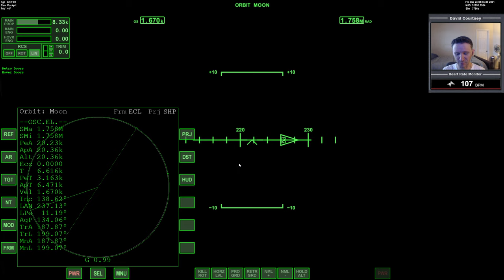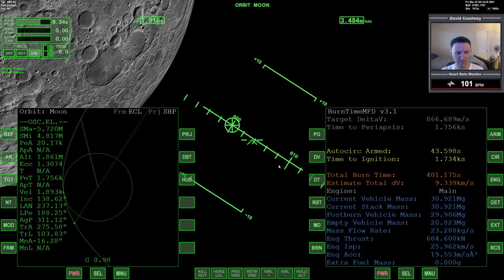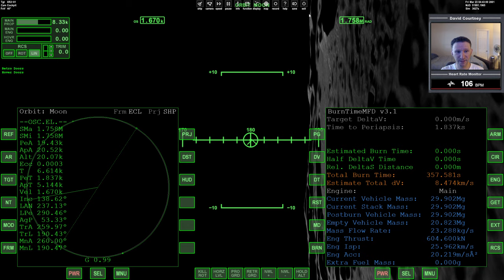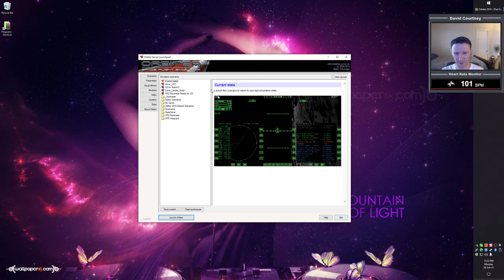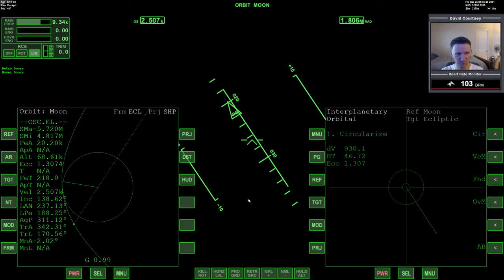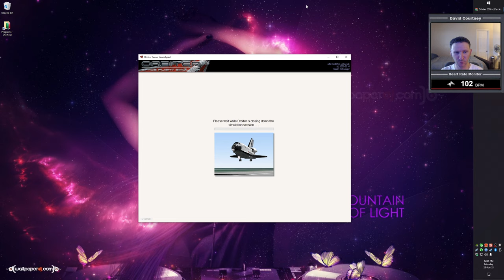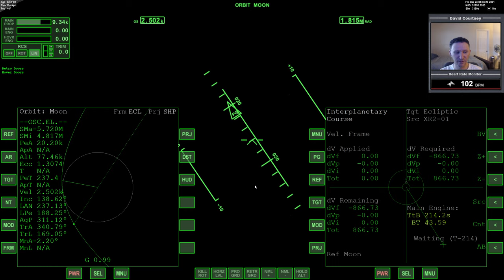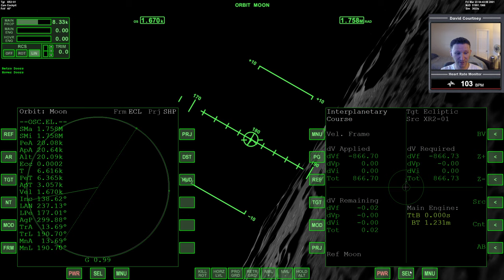Orbiter 2016 - Methods for Lunar Orbit Insertion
This video was recorded June 28, 2021